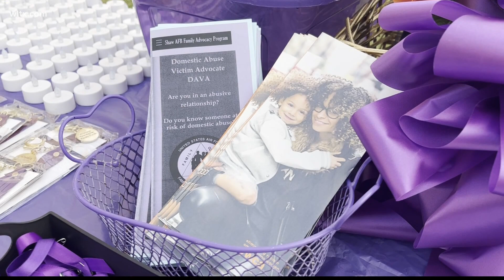Raising awareness about domestic violence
Last year, 49 South Carolinians were killed by their partner.